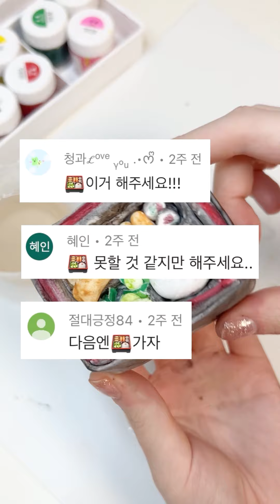총 11개! 이모티콘 점토부수기 🍱🤩 EMOJI Clay Cracking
슬업 채널에 달린 댓글들은
영상 소스로 활용될 수 있으니 참고해 주세요!

[ 자유업로드 ]